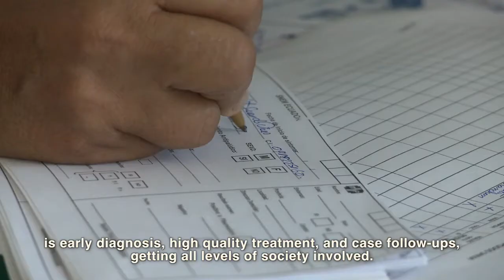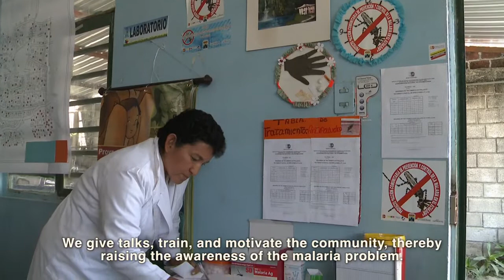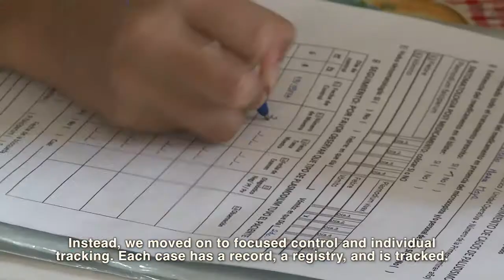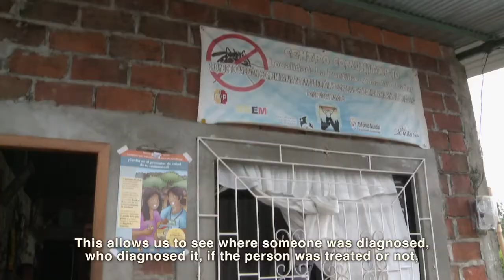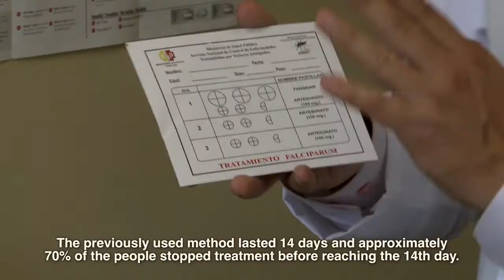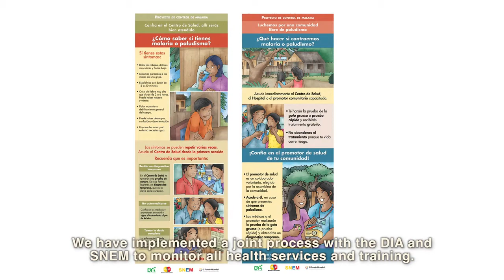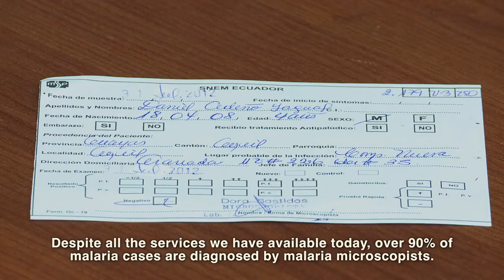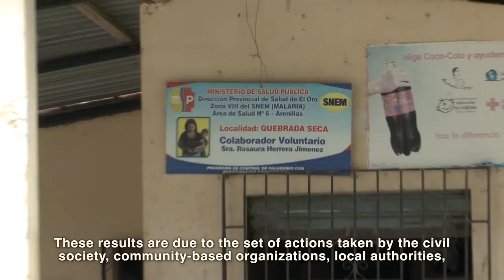Malaria Champions of the Americas 2012: SNEM Ecuador